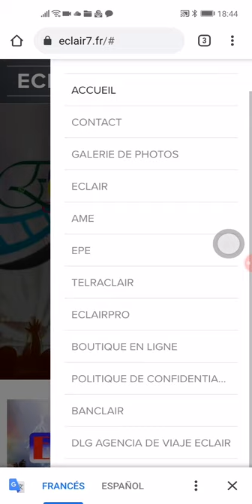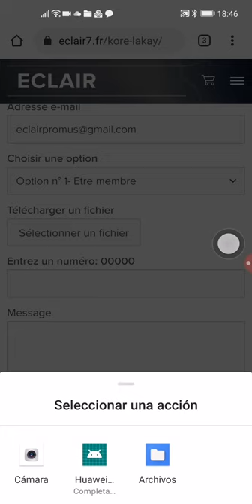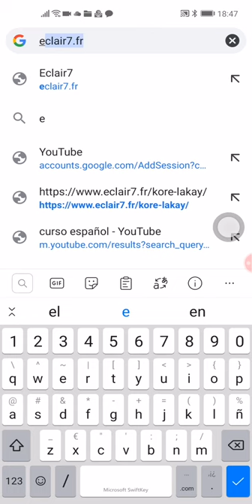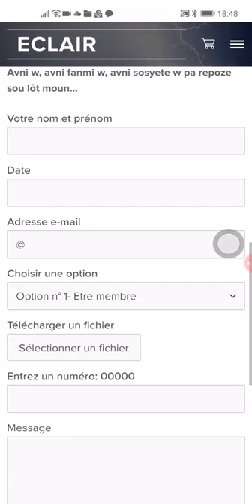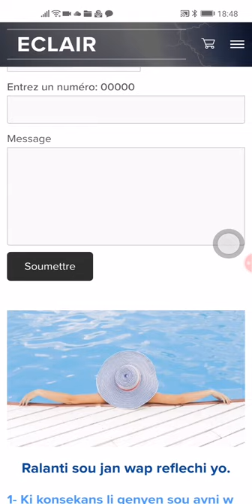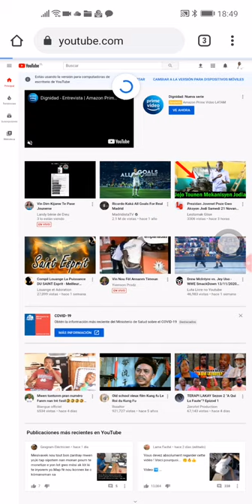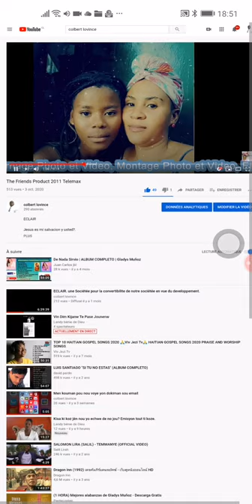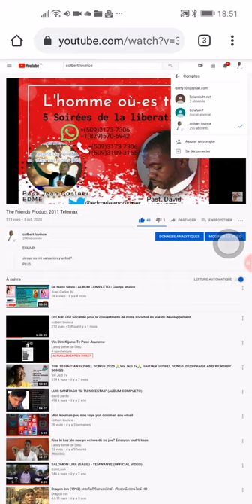Kouman w ka enskri nan asosyasyon kore lakay fasil nenpot kote w ye nan monn nan.